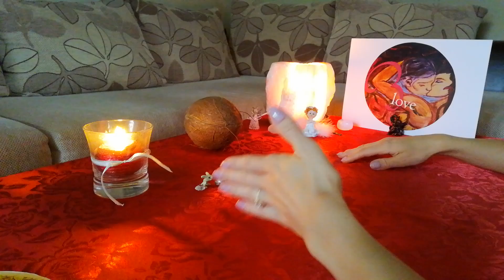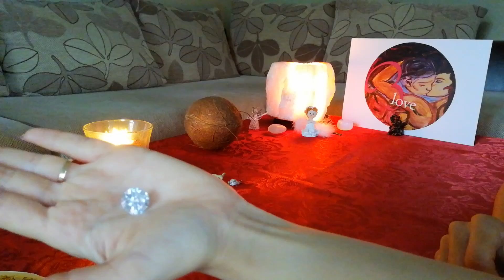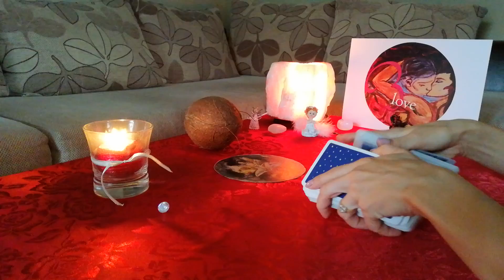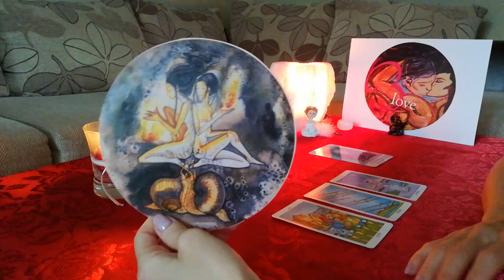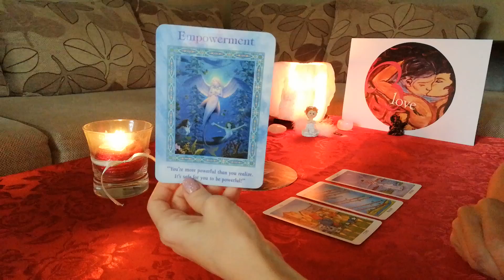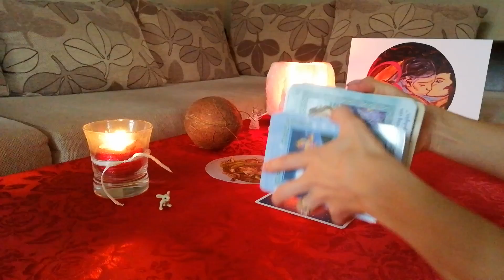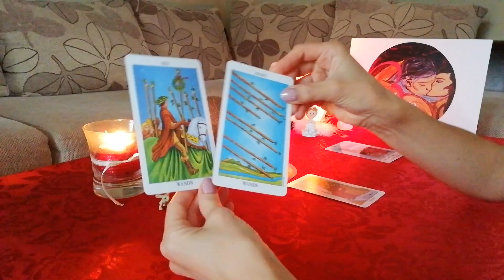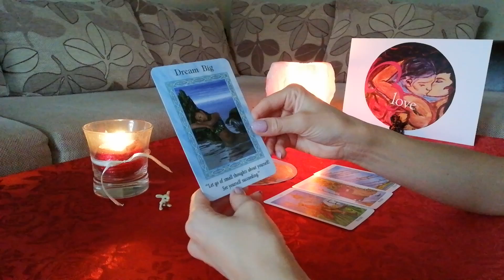Каква е следващата стъпка на Него/ Нея към теб и Кога? - 1-ва част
Каква е следващата стъпка на Него/ Нея към теб и Кога? - 1-ва част (Timeless)
ВИДЕО - ПРЕМИЕРА 11:00 на 25 Август
Втора част очаквайте да се активра в 11:30 на 25 Август.

Добре дошли в света на Blessed Love – Card readings
Мили приятели, радвам се, че видеата ви харесват, благодаря Ви за доверието :)

Въведение във видеото 0:00 до 5:05 мин.

Избор от три възможности:

Скъпоценно камъче - 5:05 мин.

Личен Рийдинг може да се направи на любовна тема като - разделени партньори, несподелена любов, нова любов, бъдещи любовни перспективи и др.

При желание за ЛИЧЕН РИЙДИНГ, моля пишете на лично ъобщение на страницата във Facebook

Поздрави, Blessed Love 😉, абонирайте се за канала за още виде